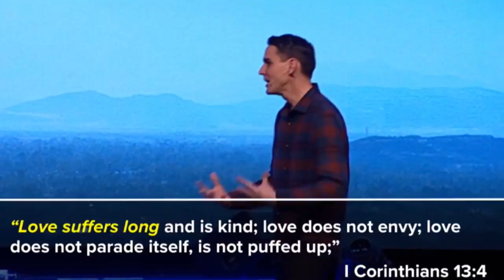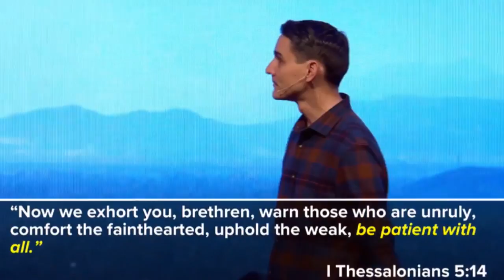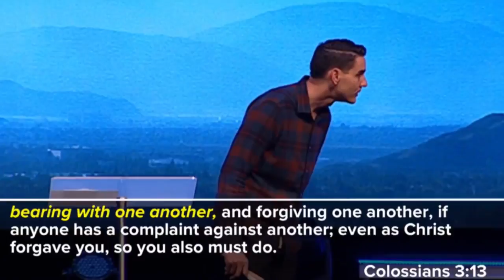"Up-Words: Longsuffering" by Pastor Dan Roth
Date: 02/17/2017
Time: 7:00 PM